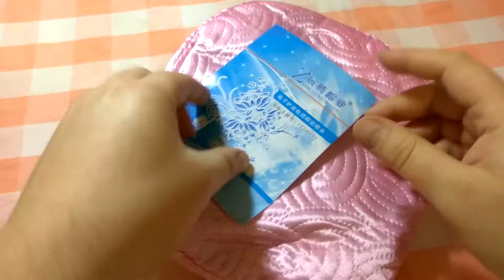Шапочка для домашней SPA сушки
Кэшбэк увеличен на 40% и действует до 16.11.17 (включительно).